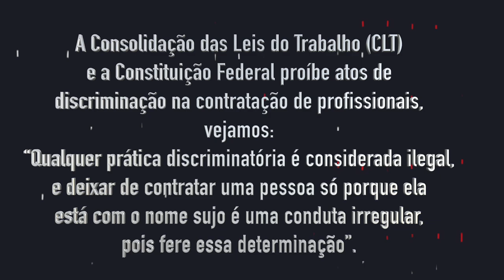Vigilante com nome Sujo Negativado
Veja como conseguir emprego na segurança privada rapidamente ► Veja como conseguir emprego na segurança privada rapidamente ►Cursos Para Potencializar seu Currículo
🏢 Empresas Parceiras Canal Vigilante QAP

sub_confirmation=1

🎥Curso Supervisor de Segurança - Operacional Administrativo